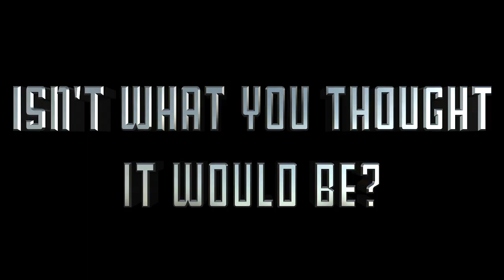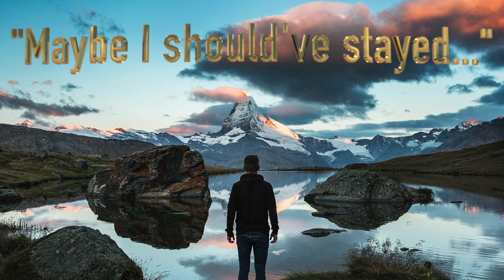Kell 2020 teaser trailer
2020 Kell Marching Band proudly presents
"Beyond the Road"
featuring:
Metropolis 1927 (Graham) (source material taken from first 3 minutes of the piece)

Lullaby from "Pan's Labyrinth" (Navarette) (source material taken from first 1:04 of the piece)